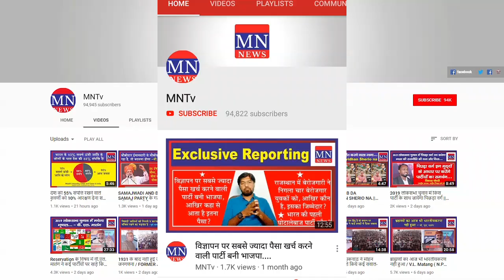EVM से चुनाव कराना लोकतंत्र की हत्या करना है / V. L Matang (BMP)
5. MN News (Web Portal)